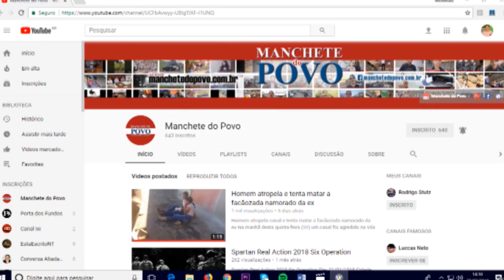“Não engula o choro” é a mais nova campanha contra a violência infantil (Part.03)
A campanha quer conscientizar a falta de respeito para com as crianças e adolescentes